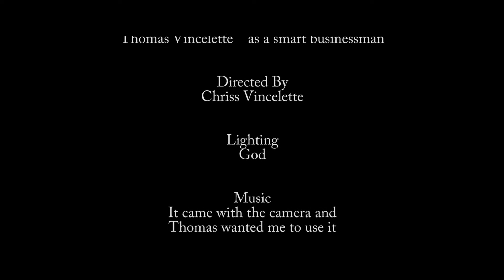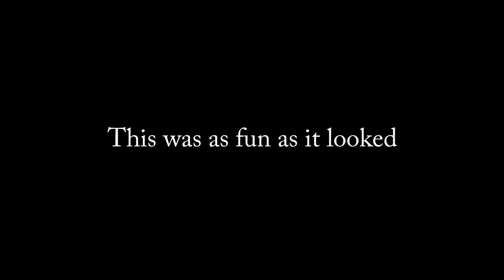Free Lemonade - 2011 Theatrical Release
Is anything in life ever truely free? I find out the hard way.

Filmed in 2010, this father son project is the spiritual successor to "Lil Marshal" and has been mastered specifically for display in theatres. It has been shown at the Utica, Uptown Theatre as part of the Central New York Film and Video showcase and aired on our local NBC, Fox, and PBS stations.

This video was filmed on our Canon HF S10 on Easter Sunday in 45 minutes and was done primarily for us to practice the Rule of Thirds.